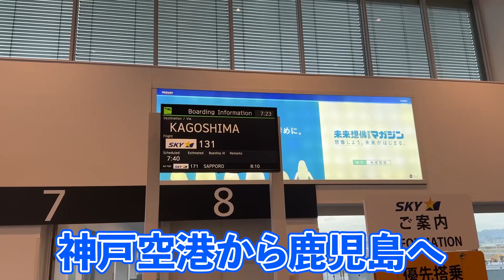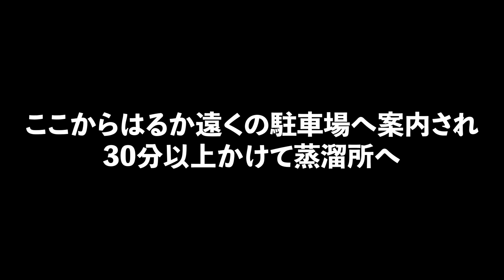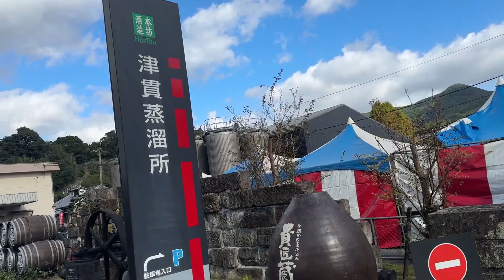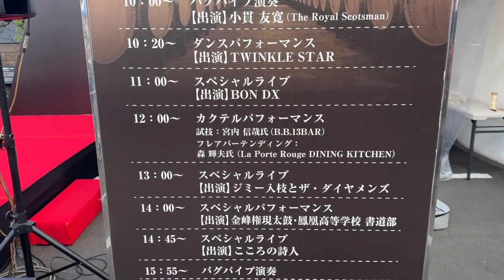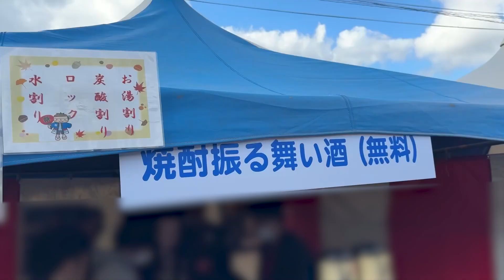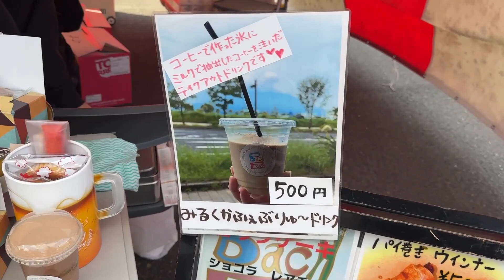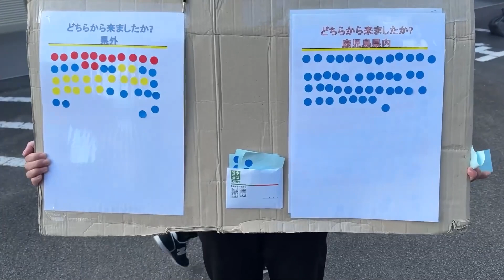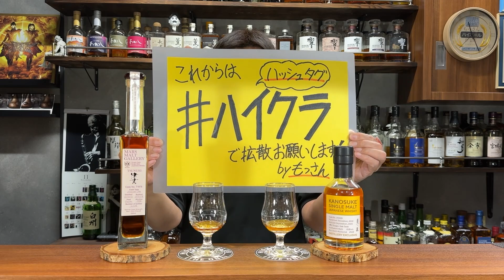【蒸溜所探訪】嘉之助&津貫蒸溜所祭り当日、興奮と熱狂の現場で禁酒のもっさんは何を見て何を感じたのか⁉︎(鹿児島県)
"もっさんハイボール倶楽部"は2023年内に目標としていた登録者数10000人を達成することが出来ました！
2024年度には倍の20000人を目指して頑張ります!!

当チャンネルはウイスキーチャンネルとして主に国産ウイスキーを中心テーマに据えて展開しています。
ウイスキーの飲み比べや商品紹介、福袋開封に店舗紹介など、多岐に渡る大人向けのウイスキーチャンネルとして活動しています。

 まだまだ動画配信は手探りで未だに細かい失敗も散見されますが、誠心誠意頑張りますので応援よろしくお願いします。

良ければコメント欄から「もっとこうした方がいいよ〜!?」「このウイスキー気になってます！」など叱咤激励を頂けると嬉しいです!!